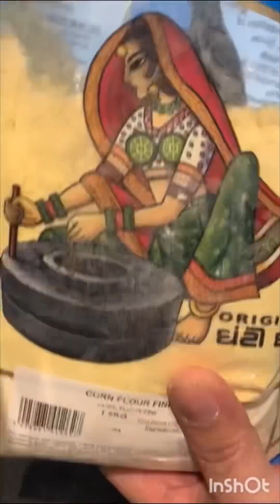My first Christmas Treats 😋❤️❤️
Ingredients

2 cup flour
1 cup white sugar
2 large Egg
1 tbsp vanilla
400 g dark chocolate
200g whipped cream
150g unsalted butter
400ml whole milk
400g digestive biscuits
50g walnuts
50g mixed nuts
Cupcakes cases and cupcake baking tray
200g fresh strawberry
200g fruits cocktails

Please don't forget to likes and subscribes